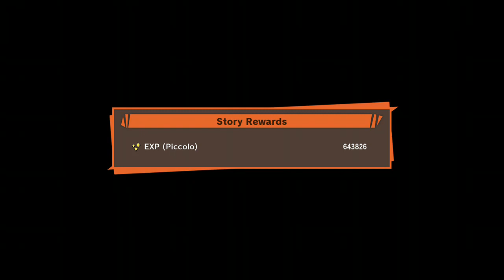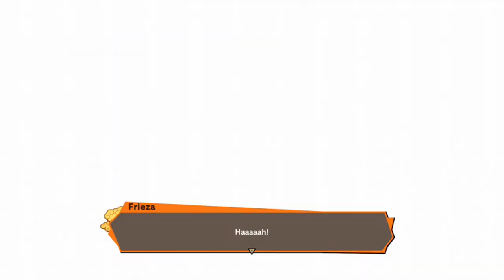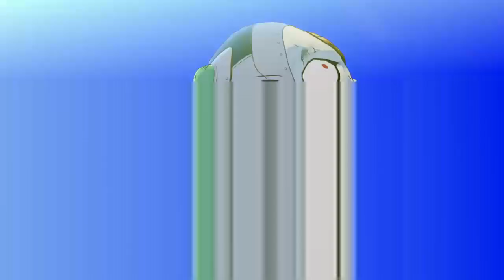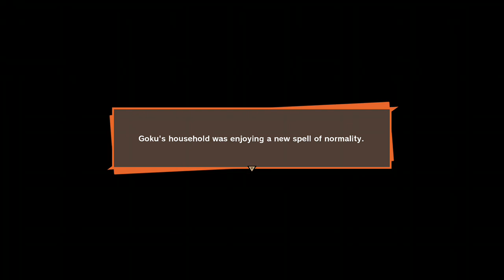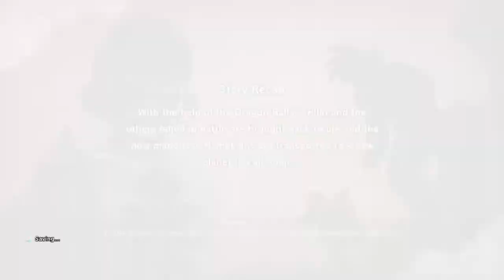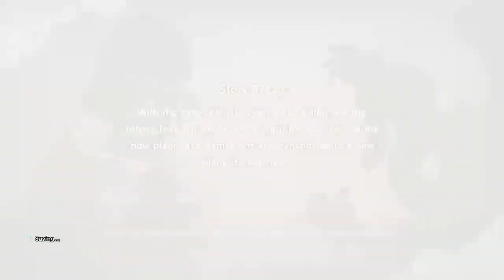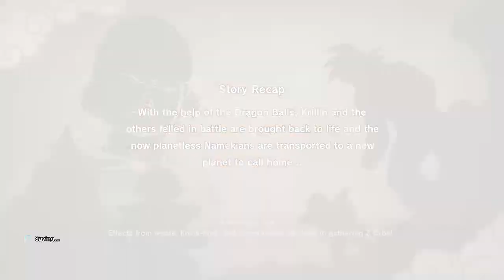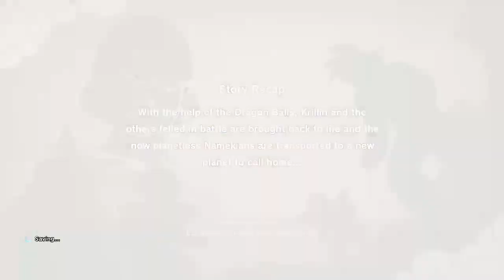Kakacarrot Cake gameplay on mixer, because why not.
Playing Dragon Ball Z:  Kakarot and defeating the villainous Friezaaaa.